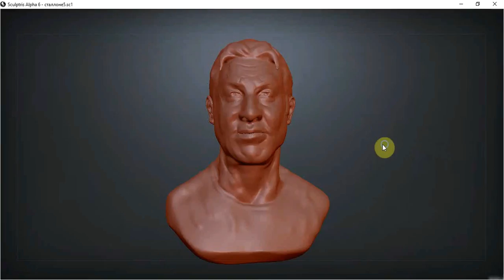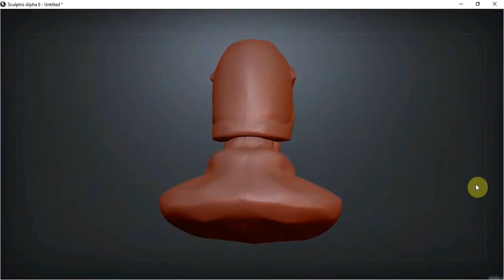СУДЬЯ ДРЕДД обзор 3д модели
3д модель передел в скульптрис альфа 6 и збрашь.